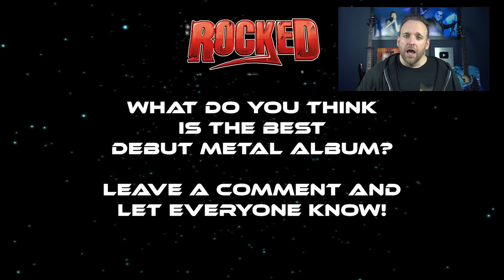Top 10 BEST Debut Metal Albums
It’s one thing to make it big in metal, but another to start big. This video looks at the Top 10 BEST Debut Metal Albums.

Black Sabbath is the debut studio album by English heavy metal band Black Sabbath, released on 13 February 1970 by Vertigo Records in the United Kingdom and Warner Bros. Records in the United States on 1 June 1970.

Kill 'Em All is the debut studio album by American heavy metal band Metallica, released on July 25, 1983, through the independent label Megaforce Records.

Iron Maiden is the debut studio album by English heavy metal band Iron Maiden, released on 14 April 1980 by EMI Records in the UK and Harvest and Capitol Records in the US.

Slipknot is the debut studio album by American heavy metal band Slipknot. It was released on June 29, 1999, by Roadrunner Records, following a demo containing a few of the songs which had previously been released in 1998.

Undertow is the debut studio album by American rock band Tool, released on April 6, 1993, by Zoo Entertainment.

Holy Diver is the debut studio album by the American heavy metal band Dio, released in 1983.

Blizzard of Ozz is the debut studio album by English heavy metal vocalist Ozzy Osbourne, released on 12 September 1980 in the UK and on 27 March 1981 in the US.

Opus Eponymous is the debut studio album by the Swedish rock band Ghost.

Remission is the debut album by American heavy metal band Mastodon.

Calculating Infinity is the debut studio album by American metalcore band The Dillinger Escape Plan.

0:00 - Intro & List Rules
0:59 - #10
2:12 - #9
3:21 - #8
4:34 - #7
5:43 - #6
6:59 - #5
8:10 - #4
9:24 - #3
10:36 - #2
11:47 - #1
13:13 – Thank you YT Members & Patrons!
Top 10 Metal Albums
Top 10 Debut Albums